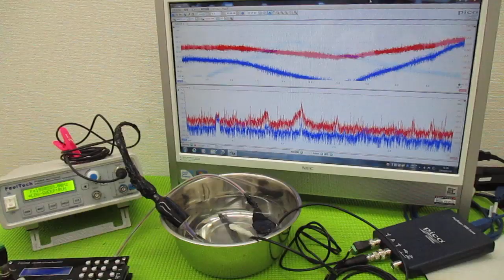メガヘルツの超音波発振制御プローブ ultrasonic-labo